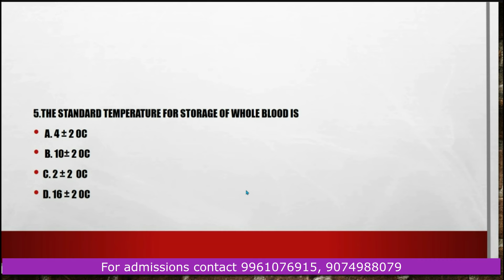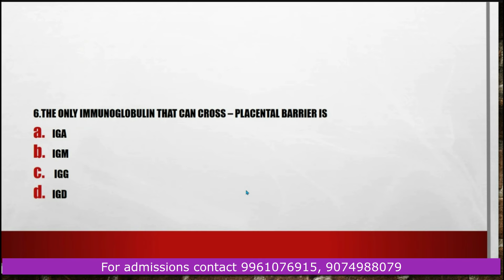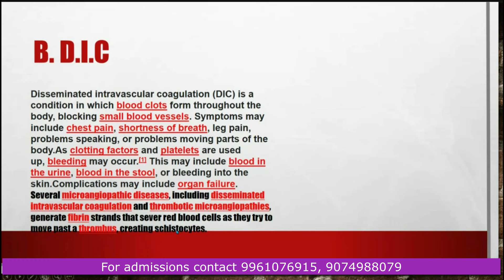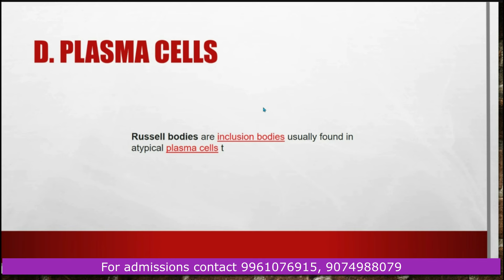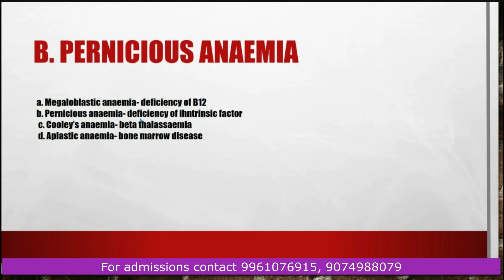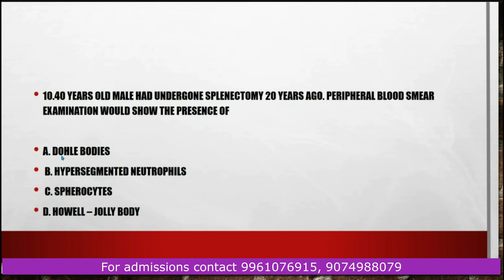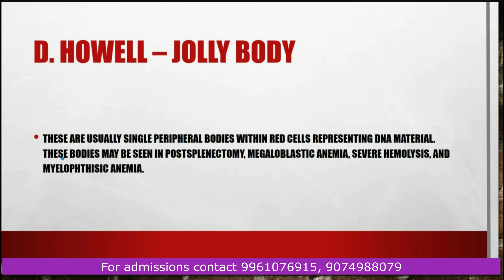Laboratory technician | MED | Kerala PSC | NOTIFICATION |Haematology Sure Shot Question Discussion-2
Laboratory Technician Course available at Rs 3999. Download Tech PSC APP Now!

For Free webinar, Classes; Study materials and Mentorship, please join our telegram group.